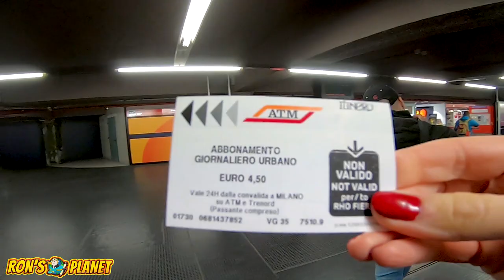Milano - Modern İtalya, Klasik Lezzetler Bölüm 1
Modanın başkenti olarak anılan İtalya'nın kuzey şehirlerinden Milano'da harika bir 3 gün geçirdik. Alışveriş yapmak dışında da gezilecek çok yer, tadılacak çok lezzet olduğunu keşfettik.

Milano ile ilgili detaylı gezi rehberimiz için websitemizi ziyaret edebilirsiniz.